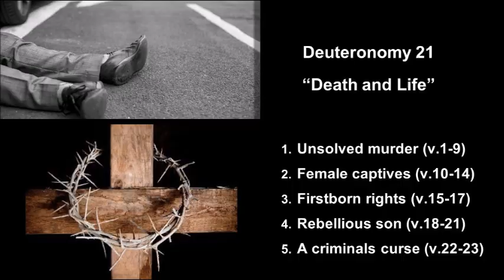Deuteronomy 21 “Death and Life” - Calvary Chapel Fergus Falls